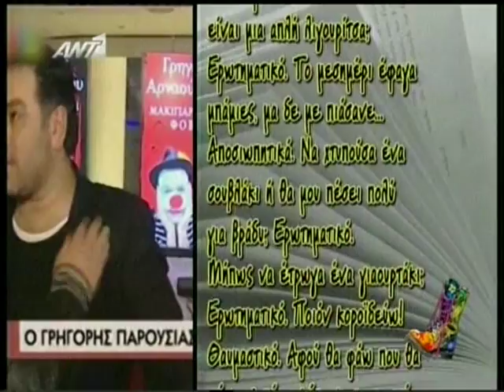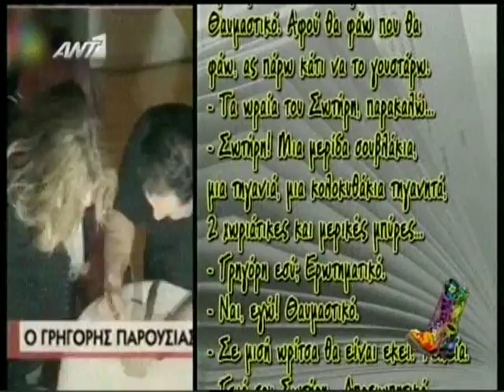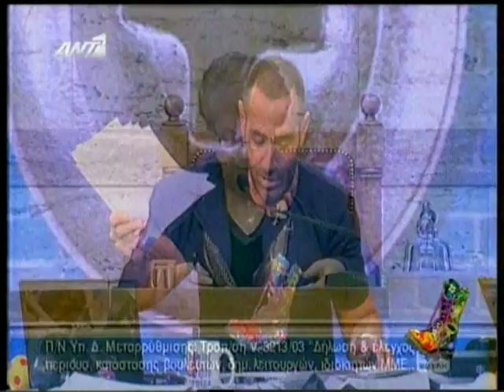Gossip tv gr Οι καλύτερες στιγμές των Ράδιο Αρβύλα part 1